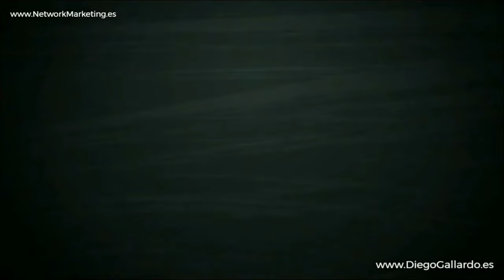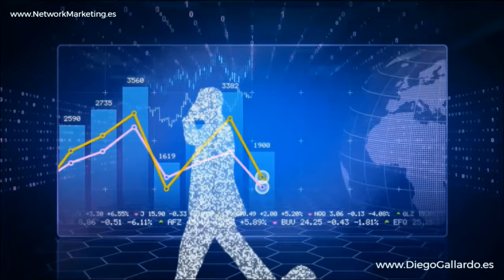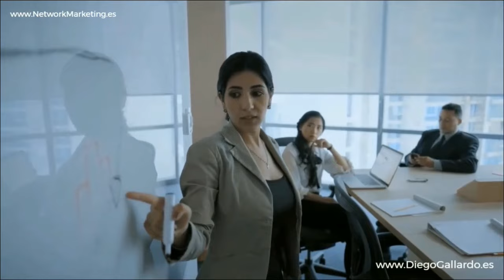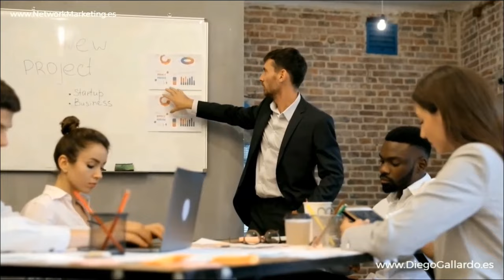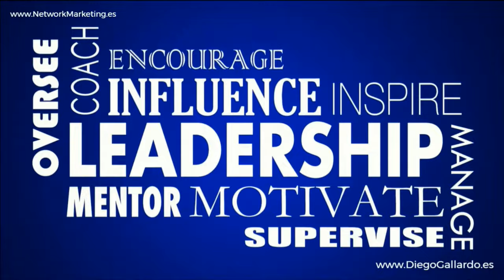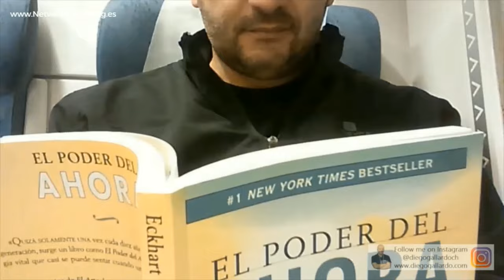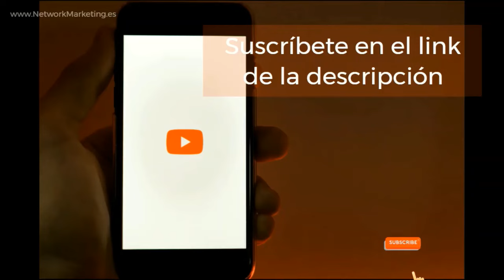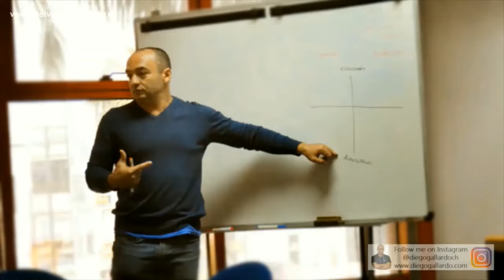El PROYECTO de EMPRENDIMIENTO AMWAY 💎 Santos Rivas Jr. Emprendedor Negocio Digital Network Marketing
✅ "El PROYECTO de EMPRENDIMIENTO en El NEGOCIO Digital de Network Marketing de AMWAY", presentado por Santos Rivas Jr., es una conferencia esencial para aquellos que buscan orientación y estrategias específicas en el mundo del emprendimiento digital y el Network Marketing, particularmente en el contexto de AMWAY.

Introducción Dinámica: Santos Rivas Jr., un líder influyente en el Network Marketing, abre la conferencia con entusiasmo y una visión clara sobre el emprendimiento.

Consejos para la Generación Y: Centrándose en la generación Y, Santos proporciona recomendaciones personalizadas para esta demografía, destacando su importancia en el mercado actual.

Principios del Emprendimiento Digital: Aborda los fundamentos del emprendimiento en la era digital, resaltando la relevancia del Network Marketing en el escenario empresarial moderno.

AMWAY como Plataforma de Éxito: Explica cómo AMWAY ofrece una plataforma sólida para el crecimiento personal y profesional en el Network Marketing.

Herramientas y Recursos para Emprendedores: Comparte una gama de herramientas y recursos disponibles a través de AMWAY, diseñados para apoyar a los emprendedores en su viaje.

Desarrollo de Habilidades Empresariales: Destaca la importancia de desarrollar habilidades clave como la comunicación, la gestión del tiempo y el liderazgo para tener éxito en el negocio.

Estrategias de Marketing y Ventas: Proporciona estrategias efectivas de marketing y ventas, enfatizando la importancia de una mentalidad orientada a los resultados.

Construyendo una Red Sólida: Enfatiza la importancia de construir y mantener una red de contactos sólida y cómo esto puede impactar positivamente en el negocio.

Superación de Desafíos en el Emprendimiento: Aborda los desafíos comunes en el emprendimiento y cómo superarlos con estrategias prácticas y un enfoque proactivo.

Casos de Éxito y Testimonios: Incluye casos de éxito y testimonios que inspiran y motivan a los participantes a perseguir sus sueños empresariales.

Conclusión Motivadora y Llamado a la Acción: Cierra con un poderoso mensaje motivador y un llamado a la acción, alentando a los asistentes a aprovechar las oportunidades que ofrece AMWAY.

Para más detalles sobre cómo emprender y tener éxito en el negocio digital de Network Marketing con AMWAY, visita